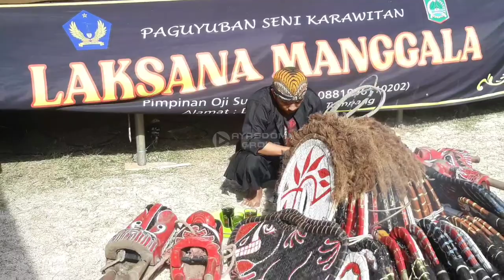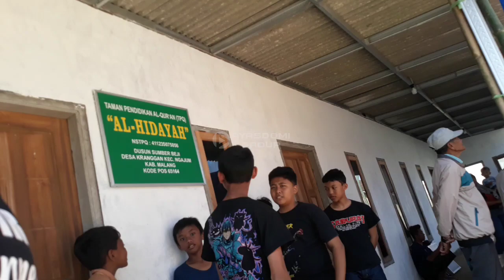🔴ANUSOJOYO REBORN 2719‼️Tampil Nyeni di Beji Jaranan Horeg Pakisaji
Device :
Mi A3
Samsung J7 Pro
Xiaomi Remi 9A
Sony X Compact

Catatan :
Buat kalian yang punya video unik, lucu, menarik dan informatif boleh tinggalkan komen / DM di Facebook Fanspage saya untuk di upload ke channel ini.

√ Bakuul ID
    • Bakuul Pulsa jawara pulsa murah
    • Bakuul HaPe tempat jual beli garansi resmi
    • Bakuul Helm berkualitas SNI
    • Katalog WA : 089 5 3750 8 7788

    • ( Gratis )

Kami para pecinta seni ingin melestarikan kesenian asli Indonesia
Semoga bisa menghibur masyarakat luas, Aamiin yra...

Kesenian
Kesenian Indonesia
Kesenian Jawa
Kesenian Jawa Timur
Kesenian Malang
Kesenian Malang Raya
Senibudaya
Senibudaya Indonesia
Kudalumping Campursari
Kuda Lumping
Jaranan
Jaranan Indonesia
Jaranan Jawa Timur
Jaranan Malang Raya
Jaranan Malang
Jaranan Malangan
Jaranan Campursari
Jaran Dor
Jaranan Dor
Dor Malangan
Jaran Pegon
Jaranan Pegon
Jaran Kidal
Jaranan Kidal
Kidalan Malang
Rampak Barong
Reog Ponorogo
Kesenian Bantengan
Tari Bantengan
Bantengan
Seni Bela Diri
Sinden
Waranggono
Gamelan
Campursari
Campursari Koplo
Dangdut Campursari
dj Campursari
dj Campursari Koplo
dj Campursari Kudalumping